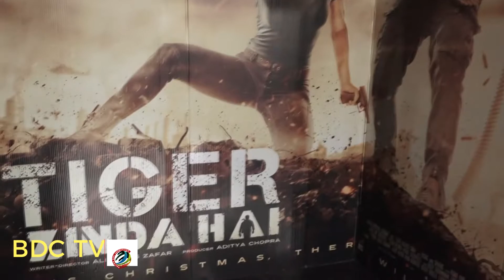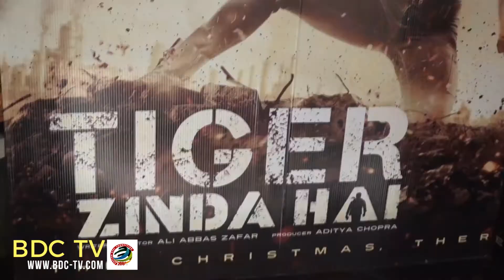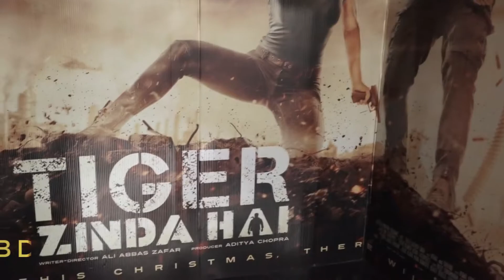PUBLIC REVIEW | Tiger Zinda Hai | Extraordinary Opening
Bollywood superstar Salman Khan, who failed to enthrall his fans with "Tubelight" earlier this year, has bounced back strongly at the box office with his latest release "Tiger Zinda Hai" which received an extraordinary opening on Friday, according to trade gurus. Now let’s see what Mumbai audience have to say about the film. Directed by Ali Abbas Zafar, the action thriller is a sequel to Kabir Khan's 2012 film "Ek Tha Tiger". It marks the return of Salman and Katrina Kaif onscreen after five years. With no other film in competition, "Tiger Zinda Hai" is expected to break various records at the box office.